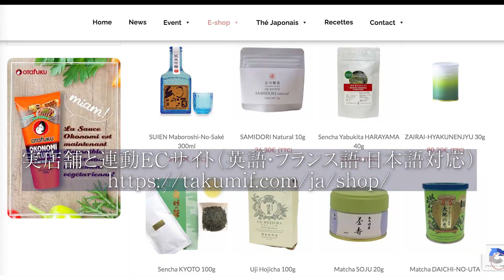TAKUMI FLAVOURS紹介